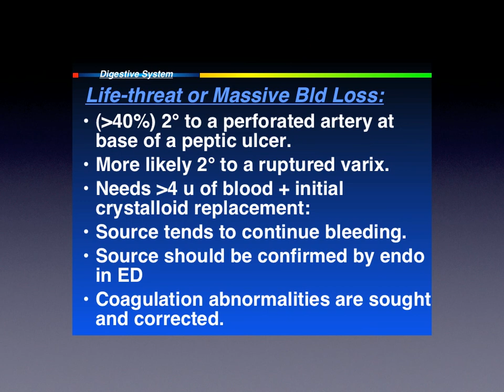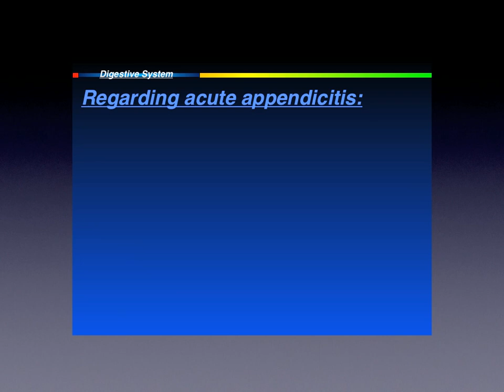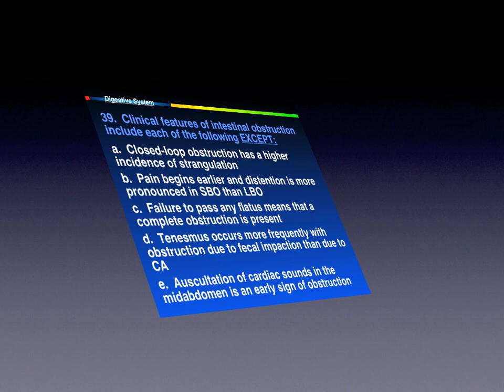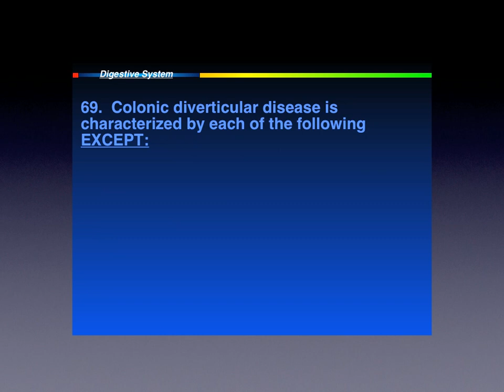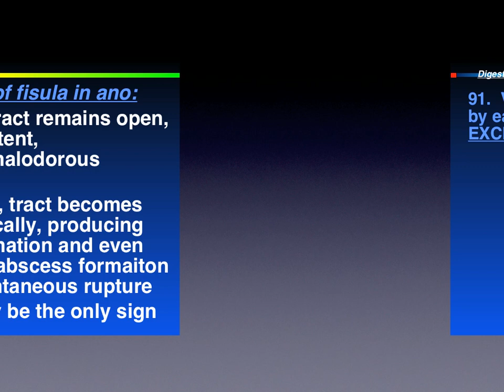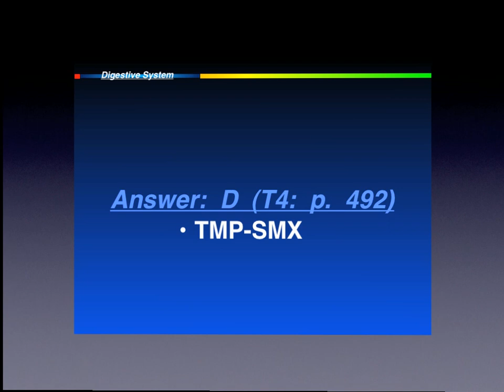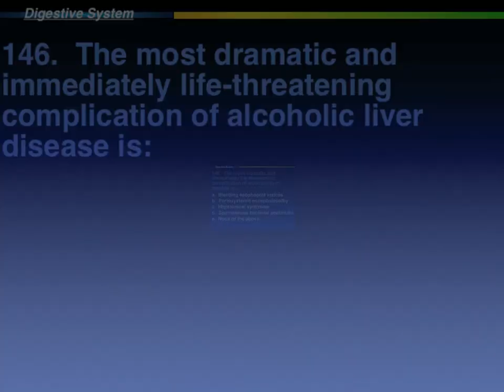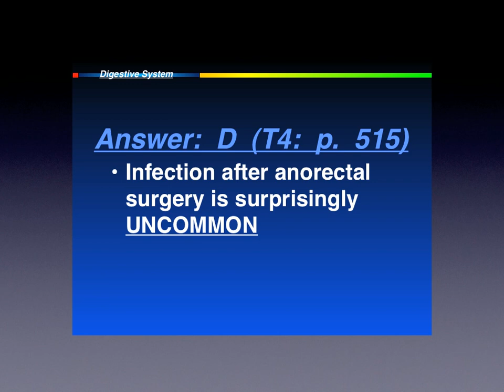Digestive plus © 1989 2011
Questions all emergency phsycians should study and know the answers to pass both the ABEM part I written, ConCert and oral board examinations by author Dwight D. Collman MD DABEM...look for our new company website coming this spring CollmanInstitute.us for free education for life if you attend one of Dr Collman's live continuing education conferences!